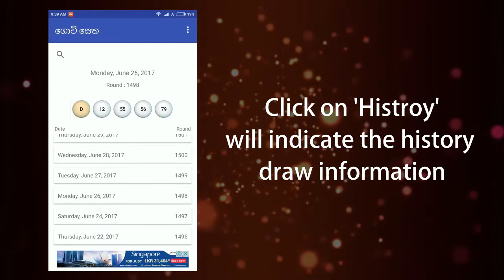Lottery Results - Sri Lanka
Lottery Results vis push notifications